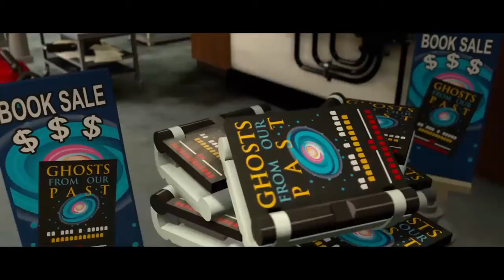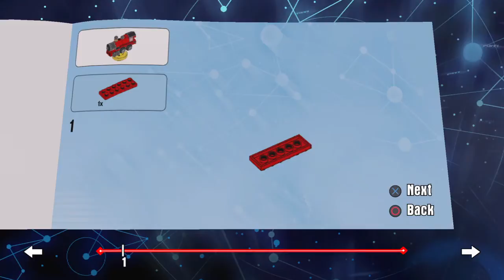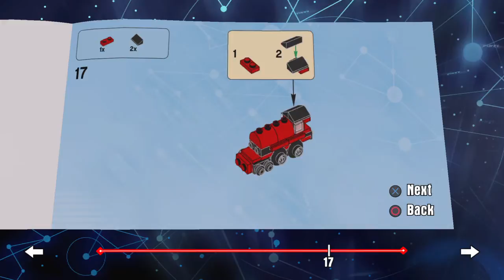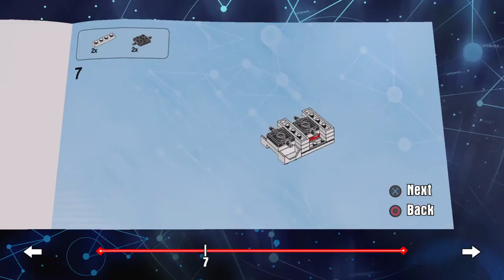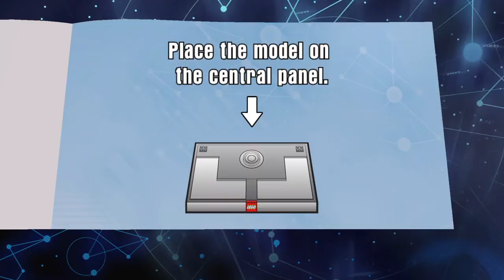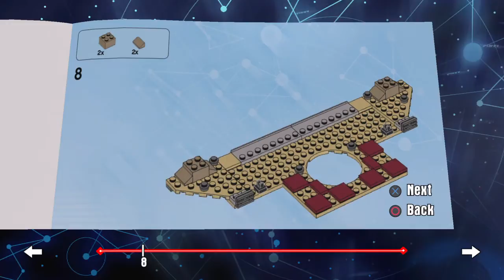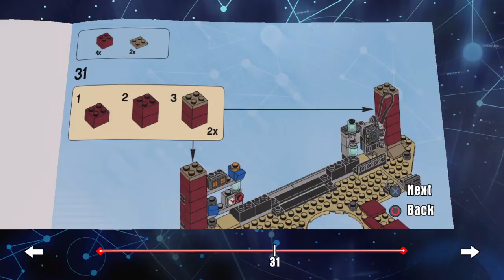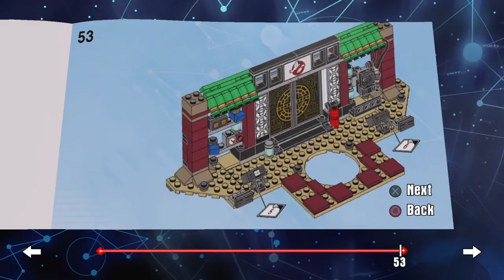Lego Time!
Finally got Ghostbusters